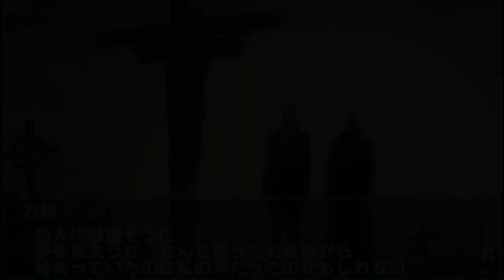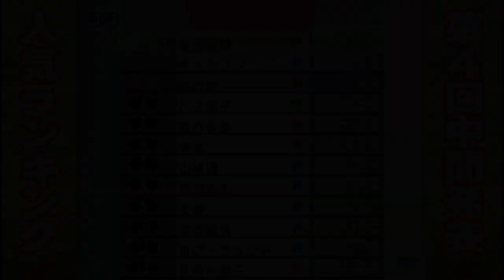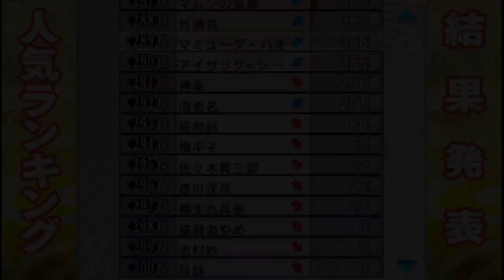Gintama no Sugoroku ตอนที่5 ป๊อปปูล่าโหวตน่ะ เผาทิ้งไปเถอะ